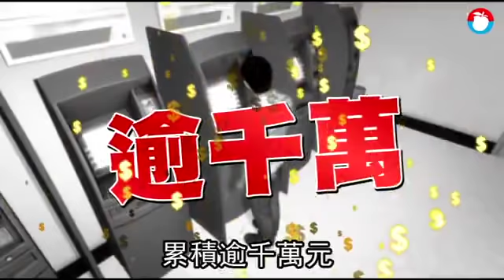妻查中風夫財產 驚見他養小三很多年 | 台灣蘋果日報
台北市已婚陳姓男子背著妻子和前女友交往，還多次帶前女友回家嘿咻，妻子因長期在外工作被矇在鼓裡，直到去年間陳男突然中風淪為植物人，妻子在整理他的財產時，發現他長期匯款給一名女子，累積逾千萬元，才察覺姦情，憤而提告。由於小三坦承犯行，新北地檢署偵結依相姦罪嫌起訴小三，陳男因獲妻子撤告而不起訴。